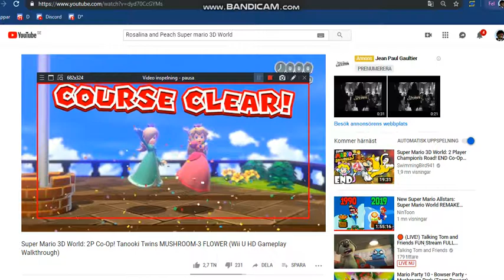Mugen | Gameplay - " Peach & Rosalina VS Mario & Luigi "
" Peach & Rosalina VS Mario & Luigi "

Yo Guys! I Wanted to Play something new and thought, why should'nt i create a video?

The Game is W.I.P It was planned to be

*Mario & Sonic Mugen*

But you can also call it...

"Mario & Sonic at the 2018 Mugen Games!"

xD

Well, See ya!